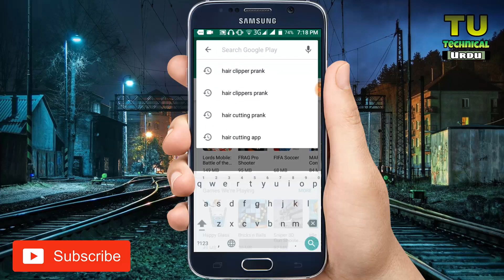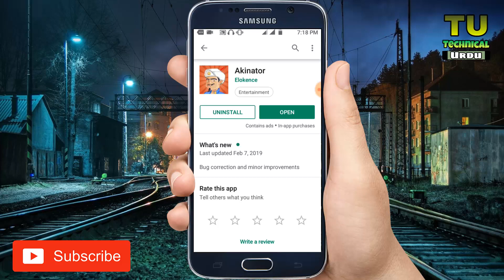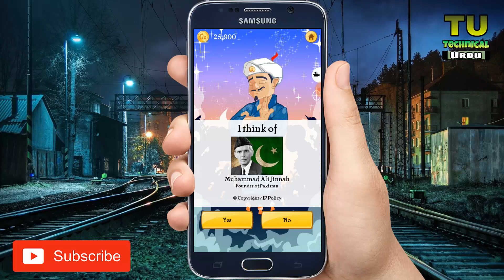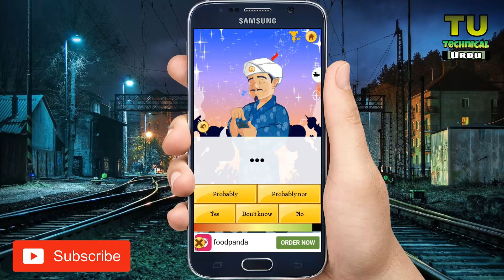Best Artificial Intelligent Game for Mobile 2019| Technical Urdu New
Hi! Guys
Technical Urdu New

Aj ki is video ma ma ap ko asi game ky bary ma batny wala jis kis ky bary ma ap sochy gy wo game os ka name bta dy gi is game ma ap sy kuch sawal pochy jay gy or pher ap ko os ka name bata dya jy ga. Agr ap jana chaty han ky wo kon c game hy to video ko last tak zror dakye.
Agr video psand ati hy to asy like kryn or or apny dosto ky sat bhi share kryn.Thank you! Allah Hafiz.

Previous Videos